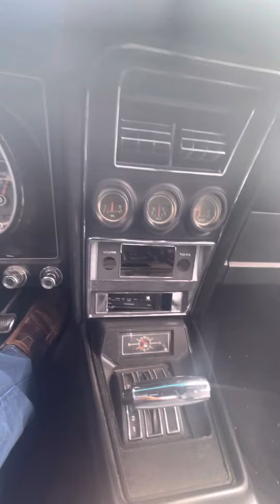73 Mustang Mach 1